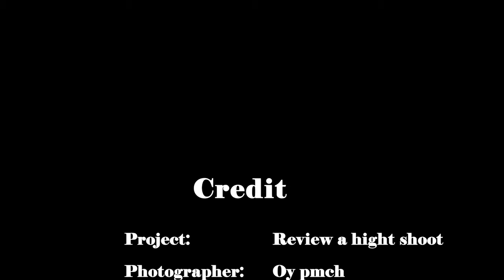Dji Mini2 video 4k /Wat Ongtue Temple in Vientiane.Laos/ວັດອົງຕື້ ມະຫາວິຫານ ນະຄອນຫຼວງວຽງຈັນ ປະເທດລາວ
ວັດອົງເປັນວັດທີ່ເກົ່າແກ່ຄູ່ບ້ານຄູ່ເມືອງຂອງຄົນລາວມາເປັນເວລາຍາວນານ ໂດຍສະເພາະຄົນນະຄອນຫຼວງວຽງຈັນ
Wat Ongtue temple is an old one in Vientiane built about 400-500 years old